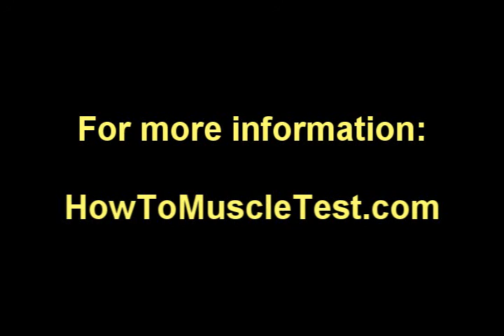Kinesiology Tips- MuscleTestingTV.com Show #008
MuscleTestingTV.com Show #008. Research shows that play is healthy! Your kinesiology tip this week is one of "21 Muscle Testing Do's and Don'ts" that Dr. Andrew Colyer teaches in his live workshops and home study courses